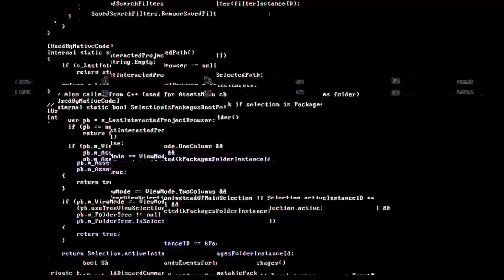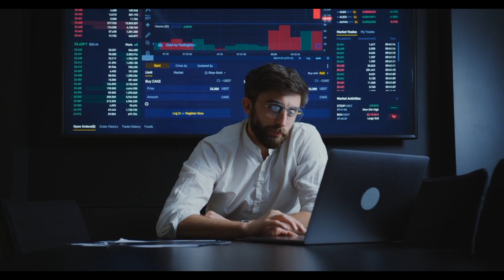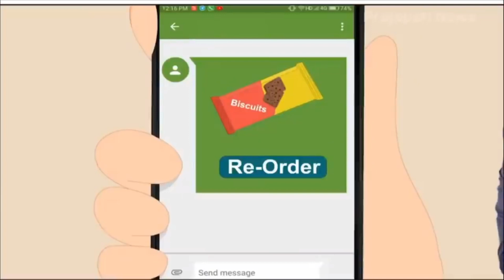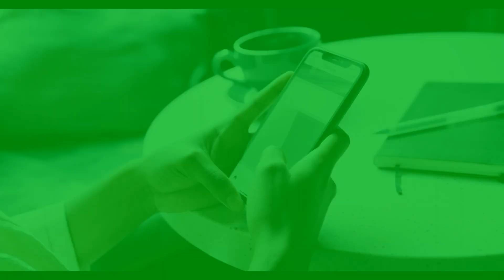how world will be in 2070😱 urdu/Hindi|pakistani 360.|Farrukh Tahseen Buttar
Join us on this thrilling journey as we delve into the possibilities and challenges that lie ahead. Through captivating visuals and thought-provoking discussions, we'll take you on a tour of the advancements, innovations, and transformations that await us. From AI and virtual reality to climate change and space exploration, we'll provide you with fascinating insights into the world of tomorrow.